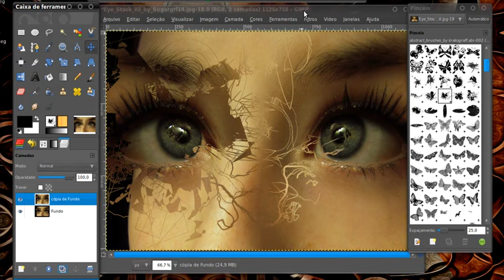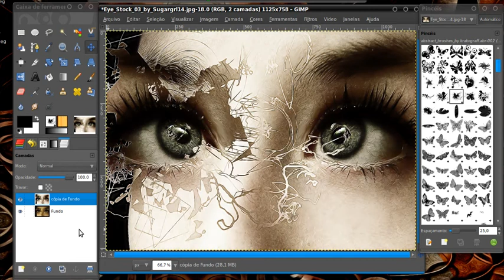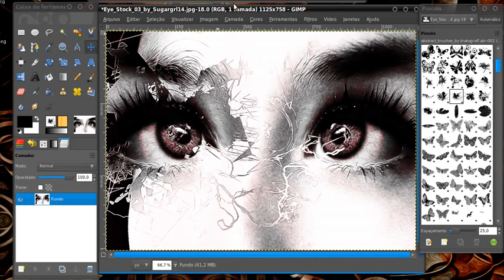The Red Dead eye using the Gimp + G'mic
This is just another take made with Gimp and G'MIC,

thats simple as listen Iron Mainden all the day, lets see :

First just clone the base layer and invert it side just a simetrical bend =], then choose a brush that you like and use it to show a part of the original layer behind.

Now just une the layers and its time to use G'MIC =] , There lets use the filter PhotoCOmix Graphic Boost II with Hard Light =]

Almost there lets go, finally lets use the Map Alien to give a new color here, just a little bit of red and its DONE! =]